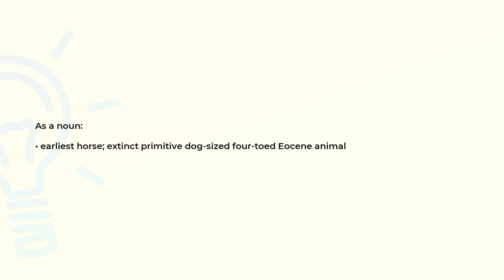What is the meaning of the word EOHIPPUS?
Definition and spelling of the word EOHIPPUS.

(00:00) Intro
(00:08) As a noun
(00:19) Spelling

As a noun (00:08):
• earliest horse; extinct primitive dog-sized four-toed Eocene animal